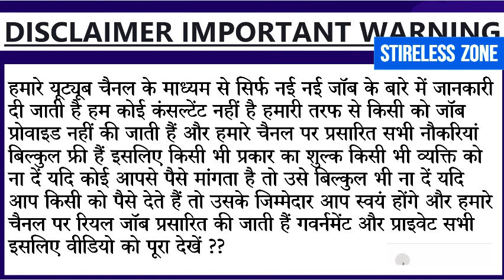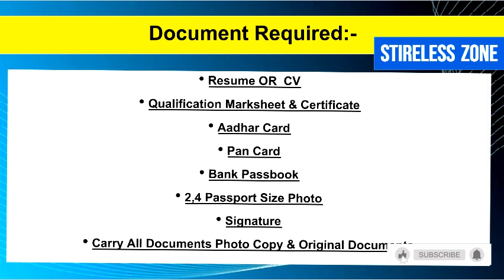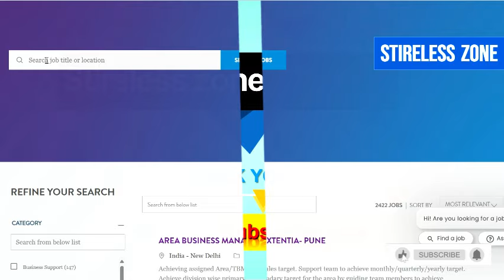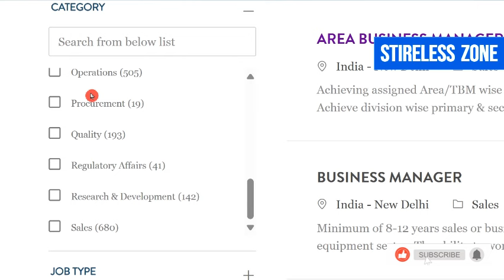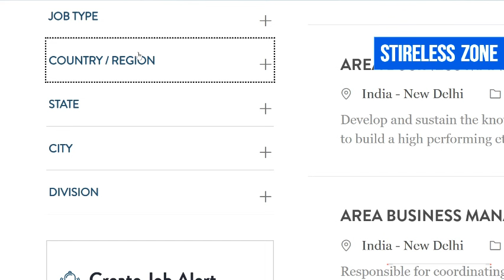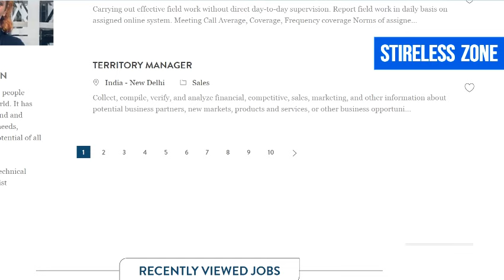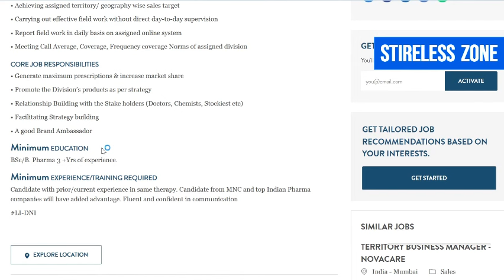Abbott Pharma में निकली भर्ती 2024 || Abbott Pharma job vacancy 2024 || Latest Pharmaceuticals jobs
Abbott Pharma में निकली भर्ती 2024 || Abbott Pharma job vacancy 2024 || Latest Pharmaceuticals jobs || StirelessZone